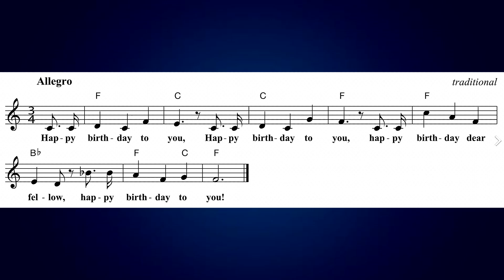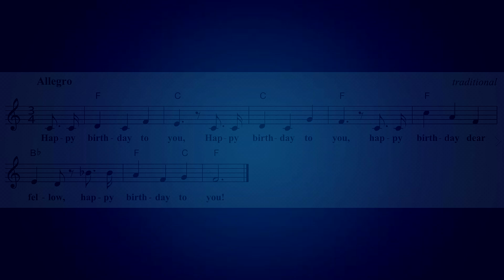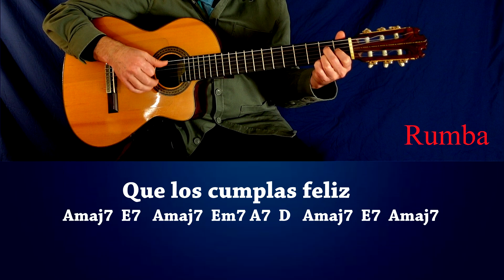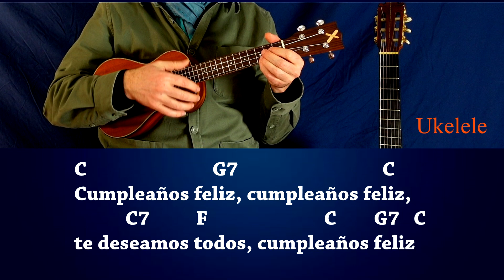🎈 Tutorial Guitar - Ukelele CUMPLEAÑOS FELIZ 🎸 🥳 en Español, Ingles, Portugués,...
👉   MÁS VERSIONES DE ESTE TEMA   👇
Tutorial con Guitarra y Ukelele de la canción "Cumpleaños feliz" en Español a ritmo de vals y rumba,  en Ingles a ritmo de Jazz, en Portugués a ritmo de bossa nova.
Acordes, letras en diferentes idiomas y ritmos
Su creación se atribuye a las hermanas estadounidenses Mildred y Patty Smith Hill en 1893. Fue registrada más de 40 años después, en 1935
00:00   Cover - Presentación
01:02   En Español  a ritmo de Vals
02: 21  En Español a ritmo de Rumba
03:03   En Ingles  Happy birthday to you a ritmo de Jazz
03:32   En Portugués   Parabens pra voce a ritmo de Bossa nova
04:08   Con Ukelele
04:38   Cierre
04:59   Felicitación con el Trío "El Cerrillo"